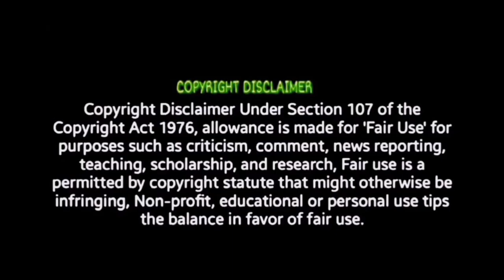Raa Macha Macha - Lyrical Tamil Review| Game Changer | Ram Charan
ThamanS. Devara Trailer Review NTR. Thalaivettiyaan Paalayam - web serial Review Meiyazhagan - Teaser Review Nandhan - Official Trailer Reaction Jolly O Gymkhana - Official Movie Trailer Reaction Sattam En Kayil - Official Reaction. Kadaisi Ulaga Por - Official Trailer Reaction Thalapathy 69 Announcement - The Love for Thalapathy KozhiPannai Chelladurai Reaction Goli Soda Web Serial Review Yaaro Ivan Yaaro Review Meiyazhagan NOTE : Please do not take down the video if there is any Copyright issue . Will response immediately .